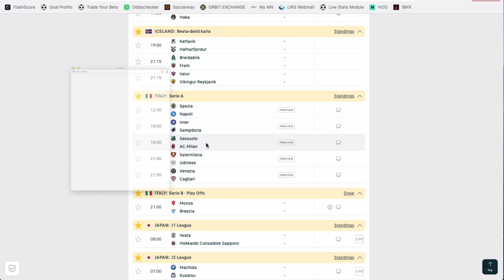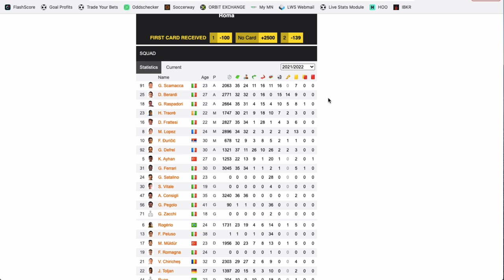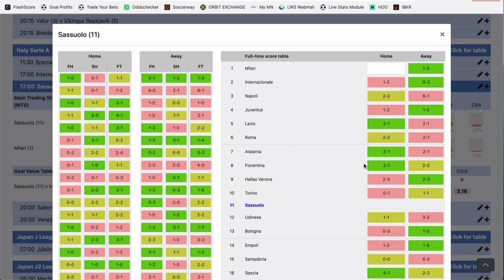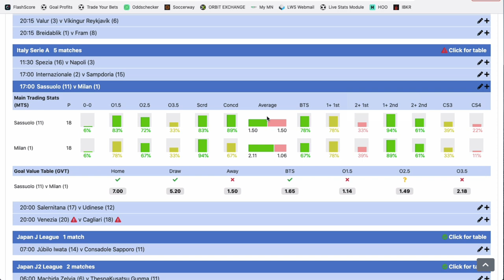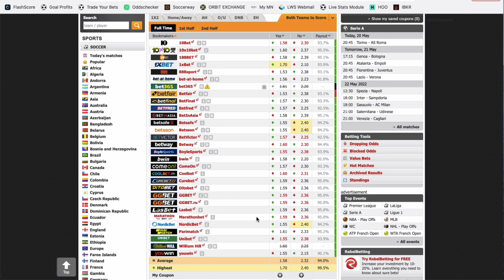Mon PRONOSTIC FOOT en Serie A - Dimanche 22 mai 2022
Voici le pronostic foot de Philippe Bello pour ce dimanche en SERIE A dans le match Cagliari vs Inter. Sa Formation Betfair

BONUS

CONTACTER PHILIPPE